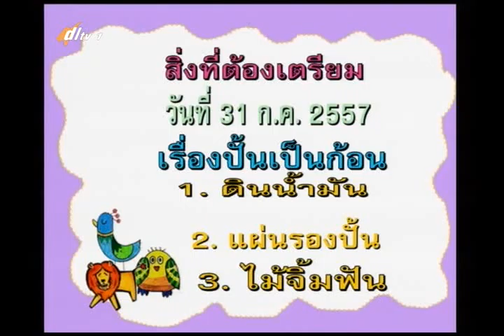018D+1240757+artp1+dl57t1+w10+ ศ เส้นแสดงความรู้สึก